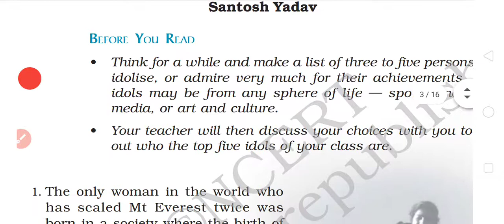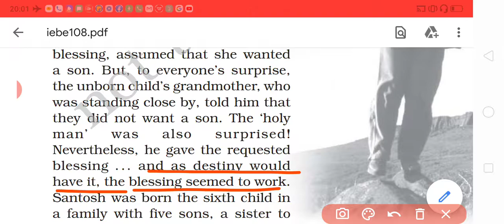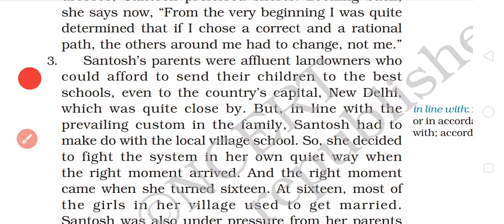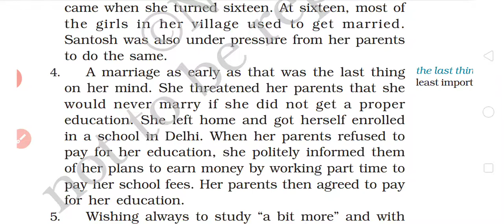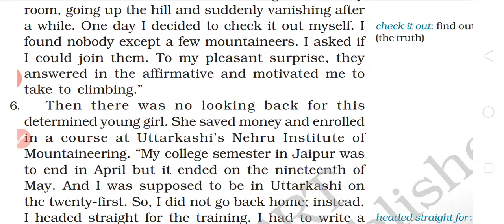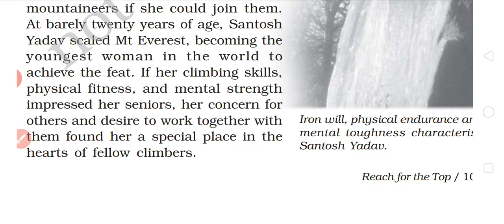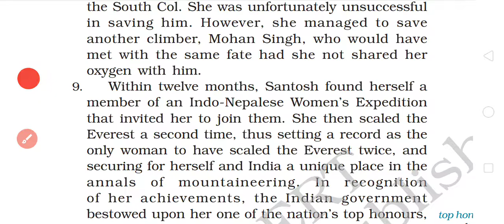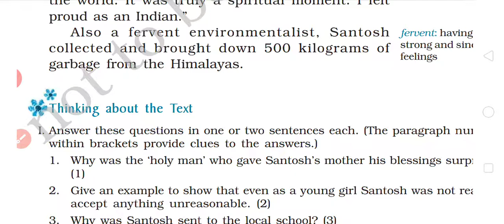Reach For The Top - I Santosh Yadav